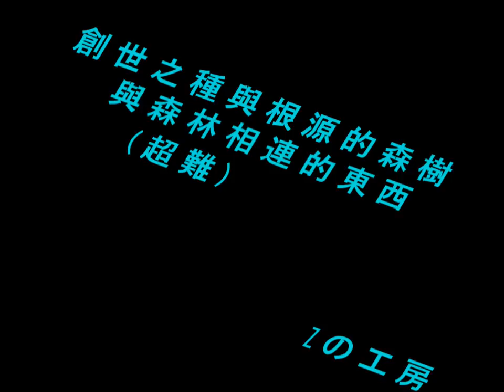梅露可物語 創世之種與根源的森林 初始之森 與森林相連的東西(超難)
■活動「創世之種與根源的森林」開始
初始之森達成率在30%除通常獎勵還贈送勳章20枚、
初始之森地區的達成率在60%可獲得「樹精們的貴賓 艾希(★★★)」、
初始之森地區的達成率在100%可獲得「覺醒之書・光(★★★)」
另外，可能獲得新種子魔寵「樹里(★★★)」。
截止到3/31(四) 14:59，一起來植物之國玩耍吧！
※ 根據三種難度，調整了在治癒魔寵時，可獲得的SP量、以及關卡中的武器類別效果。